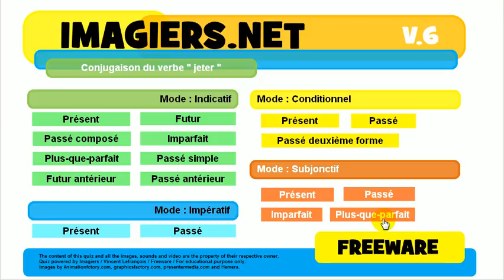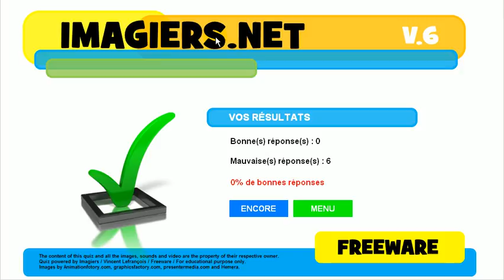Franska lektion # Konjugation # jeter